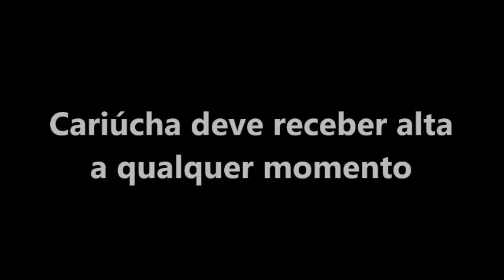CHEGA DO HOSPITAL NOTÍCIA SOBRE CARIÚCHA; APRESENTADORA PASSOU OS ÚLTIMOS DIAS INTERNADA APÓS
Cariucha foi operada às pressas após a descoberta de 17 miomas dentro de seu útero.

Cariúcha continua internada no Hospital São Luiz, localizado na Zona Sul de São Paulo. A apresentadora foi submetida a uma cirurgia de urgência para a retirada de 17 miomas do útero. Após o susto, os médicos emitiram uma notícia positiva para os fãs. A artista teve alta da unidade de terapia semi-intensiva e foi transferida para um quarto comum.

As informações foram repassadas pela assessoria de imprensa dela em comunicado enviado para a revista Quem. Os médicos que acompanham o caso sinalizaram, por meio do boletim mais recente, que a paciente se recupera bem do procedimento cirúrgico. A expectativa é de que, caso continue se recuperando bem, ela receba alta hospitalar em breve e possa retornar ao conforto de sua casa.

Chega do hospital notícia sobre Cariúcha; apresentadora passou os últimos dias internada após cirurgia